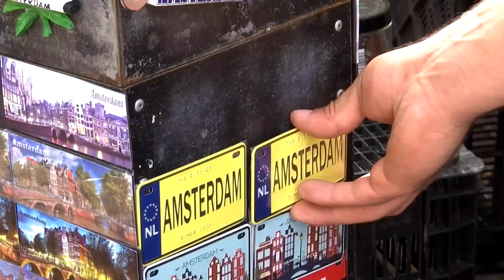‘Toeristen vragen mij of ik coke heb’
Toeristen hebben weer meer geld uitgegeven in ons land. Uit cijfers van het CBS blijkt dat er in 2018 87,5 miljard over onze toonbanken ging, 6 procent meer dan het jaar ervoor. Maar, waar geven ze al dat geld aan uit?